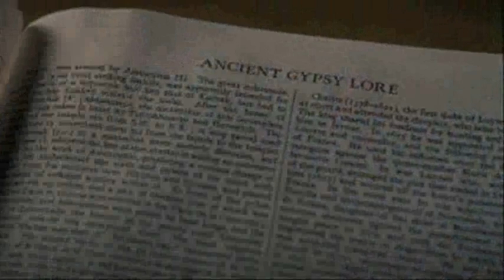Vampires vs Werewolves : Thanks for the Memories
Vampires vs Werewolves, part II. An epic and ancestral battle between two powerful races : vampires and werewolves. Who is going to win : vampires or werewolves ?
Movies : Underworld, Underworld 3, Dracula, Wolfman, Interview with the Vampire.